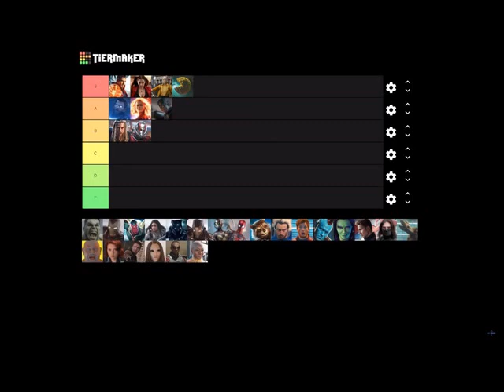Key Issues Tier List Debunk (Debunked)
Aero the Mad Titan#4072

The Marvel Cinematic Universe (MCU) is an American media franchise and shared universe centered on a series of superhero films, independently produced by Marvel Studios and based on characters that appear in American comic books published by Marvel Comics. The franchise also includes comic books, short films, television series, and digital series. The shared universe, much like the original Marvel Universe in comic books, was established by crossing over common plot elements, settings, cast, and characters.

The first MCU film was Iron Man (2008), which began the first phase of films culminating in the crossover film The Avengers (2012). Phase Two began with Iron Man 3 (2013) and concluded with Ant-Man (2015). Phase Three began with Captain America: Civil War (2016) and concluded with Spider-Man: Far From Home (2019). The first three phases in the franchise are collectively known as "The Infinity Saga". Phase Four will begin with Black Widow (2020) and is set to conclude with Thor: Love and Thunder (2021).

Marvel Television expanded the universe to network television with Marvel's Agents of S.H.I.E.L.D. on ABC in the 2013–14 television season, followed by online streaming with Marvel's Daredevil on Netflix in 2015 and Marvel's Runaways on Hulu in 2017, and then to cable television with Marvel's Cloak & Dagger on Freeform in 2018. Marvel Television also produced the digital series Marvel's Agents of S.H.I.E.L.D.: Slingshot. Marvel Studios also expanded to online streaming with Disney+ for tie-in shows, starting with The Falcon and the Winter Soldier in 2020. Soundtrack albums have been released for all the films and many of the television series, as well compilation albums containing existing music heard in the films. The MCU also includes tie-in comics published by Marvel Comics, while Marvel Studios has also produced a series of direct-to-video short films and a viral marketing campaign for its films and the universe with the faux news program WHIH Newsfront.

The franchise has been commercially successful and has generally received a positive critical response, though some reviewers have found that some of its films and television series have suffered in service of the wider universe. It has inspired other film and television studios with comic book character adaptation rights to attempt to create similar shared universes. The MCU has also been the focus of other media, outside of the shared universe, including attractions at various Walt Disney Parks and Resorts, an attraction at Discovery Times Square, a Queensland Gallery of Modern Art exhibit, two television specials, guidebooks for each film, multiple tie-in video games, and commercials.